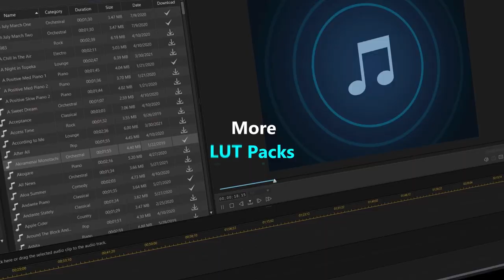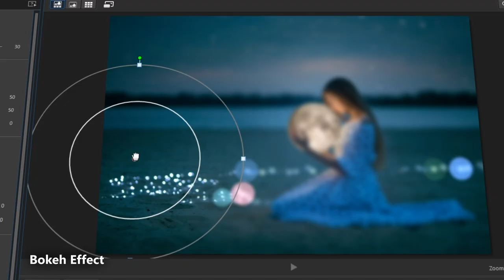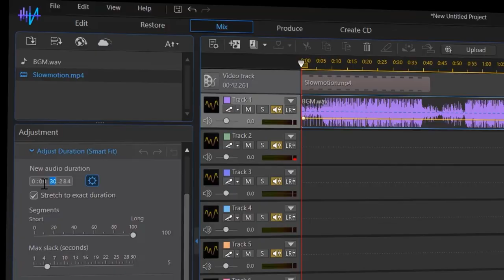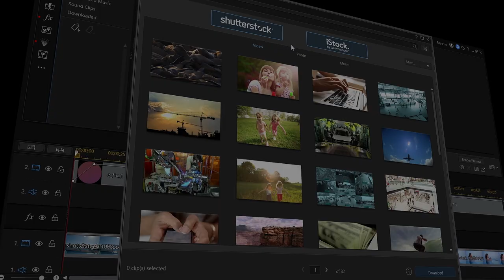Director Suite 365 (2021) - Professional Video, Photo & Audio Editing Software Suite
Learn more about DirectorSuite